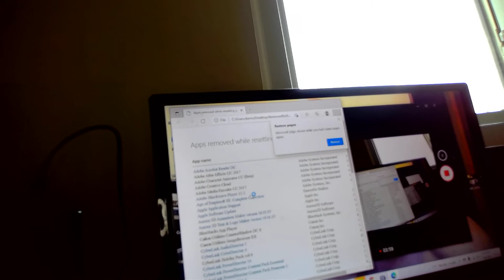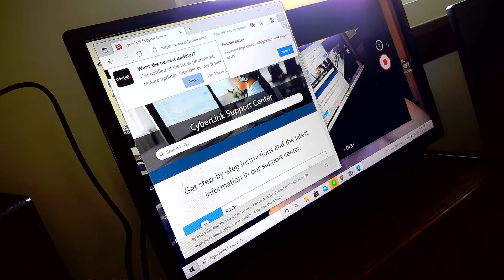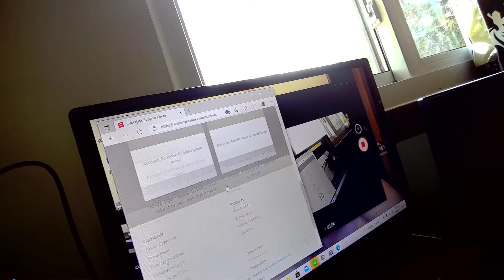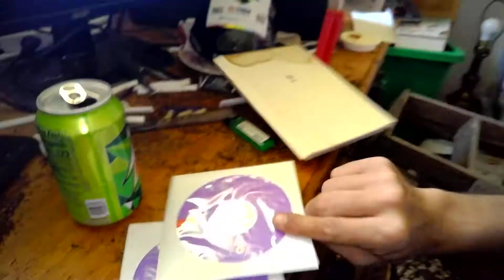tyranical obama government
Really ? what am i allowed to do in america government ~ a Saint